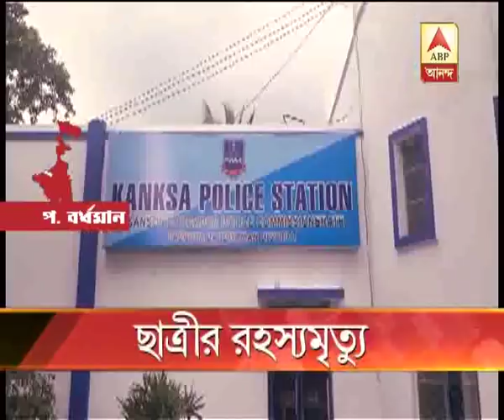Mysterious death of a management student of a Private Institution at Kanksha